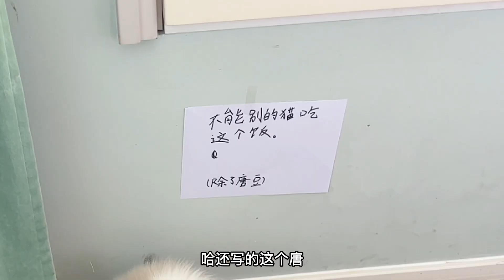体型巨大的布偶公猫天天进来抢母猫月子餐，娣儿哥：我也是劳动过的人【猪娣儿是一只猫】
"视频制作过程中，我们以尊重动物的权益为前提，采取了一切必要的措施来保护它们。" 体型巨大的布偶公猫天天进来抢母猫月子餐，娣儿哥：我也是劳动过的人【猪娣儿是一只猫】
哈喽~大家好，这里是【猪娣儿是一只猫】在YouTube上的官方频道~
在这里我会给大家分享和猫咪的故事
三只猫四个人的三两趣事儿～